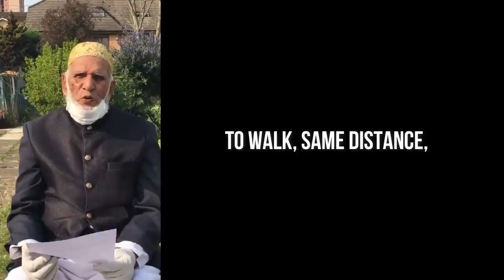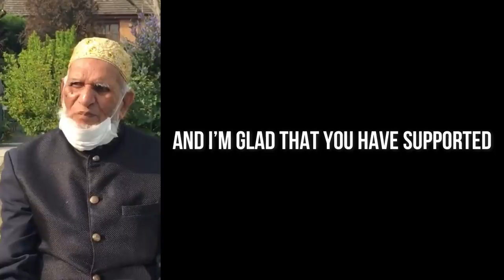100 YEAR OLD MUSLIM SILENCES EVERYONE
What an inspiration.